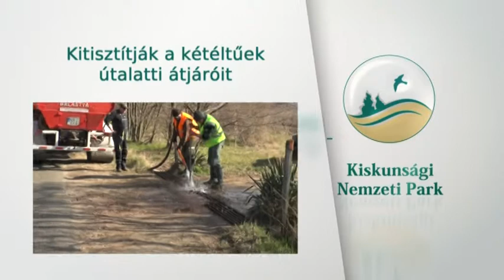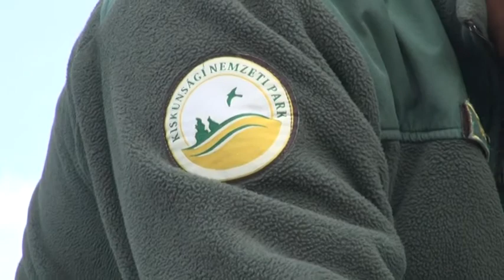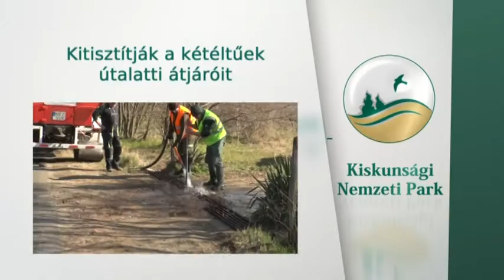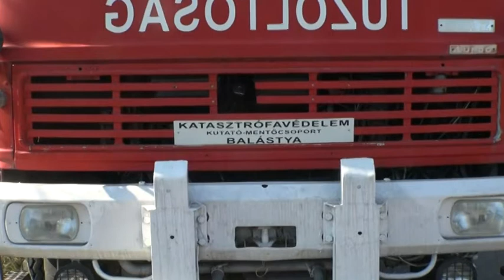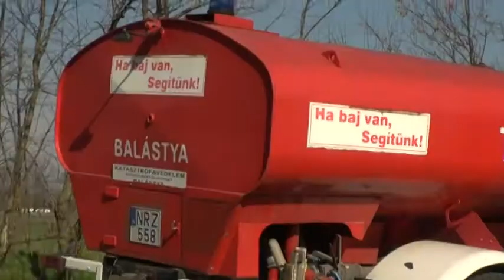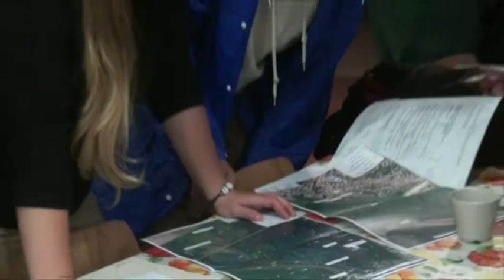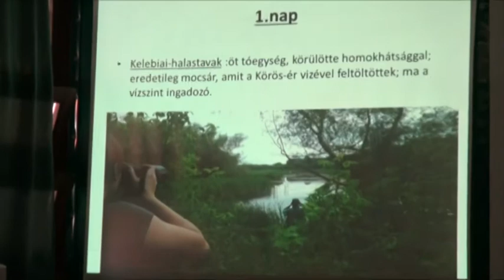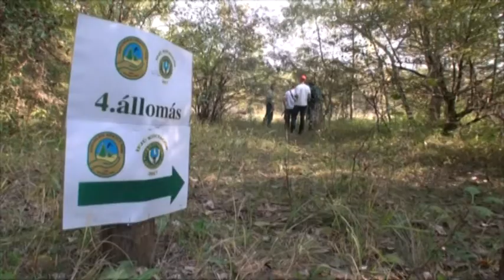TERMÉSZETVÉDELMI KÖRKÉP (2021. március 25.)